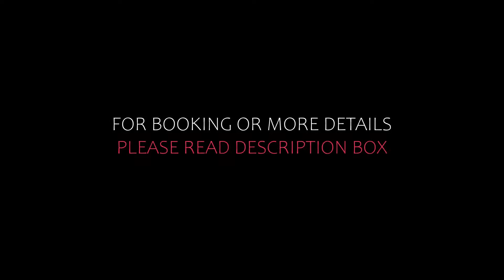Top 5 Recommended Hotels In Vrouwenpolder | Best Hotels In Vrouwenpolder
Queries Solved:
1) Top 5 Recommended Hotels In Vrouwenpolder
2) Top 5 Hotels In Vrouwenpolder
3) Top Five Hotels In Vrouwenpolder
4) Top 5 Romantic Hotels In Vrouwenpolder
5) 5 Best Hotels For Couples In Vrouwenpolder
6) Hotels In Vrouwenpolder
7) Best Hotels In Vrouwenpolder
8) Top 5 Luxury Hotels In Vrouwenpolder
9) Luxury Hotel In Vrouwenpolder
10) Luxury Hotels In Vrouwenpolder
11) Luxury Stay In Vrouwenpolder
12) Top 5 4 Star Hotel In Vrouwenpolder
13) Best 4 Star Hotel In Vrouwenpolder
14) 4 Star Hotel In Vrouwenpolder

Track Title: Reasons To Hope
Artist: Reed Mathis